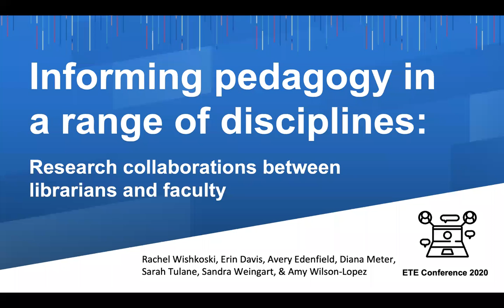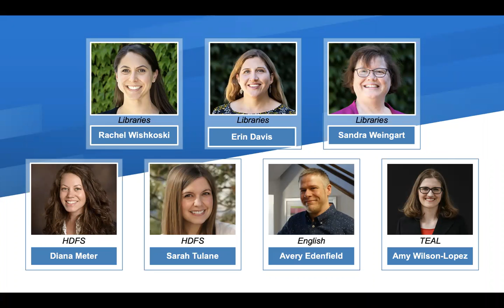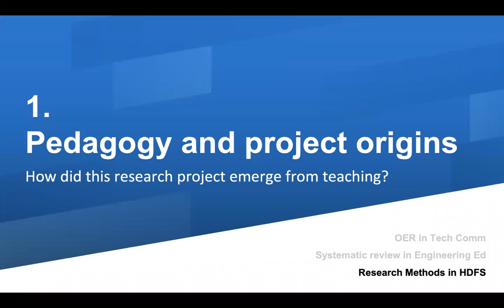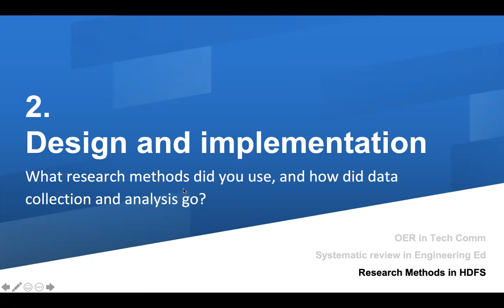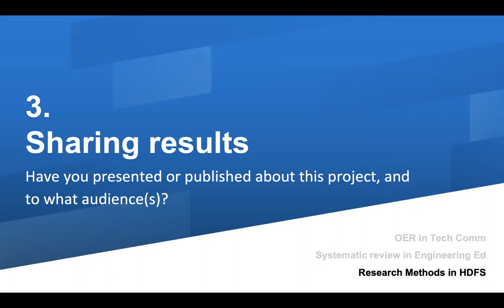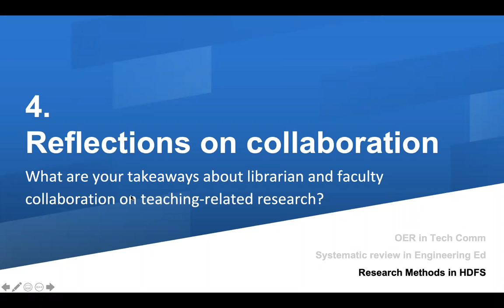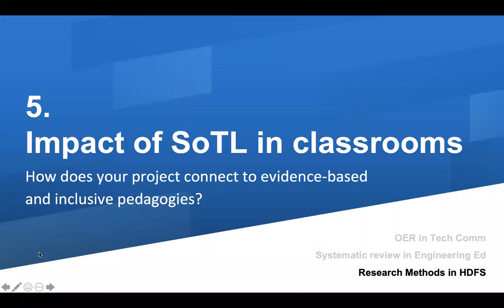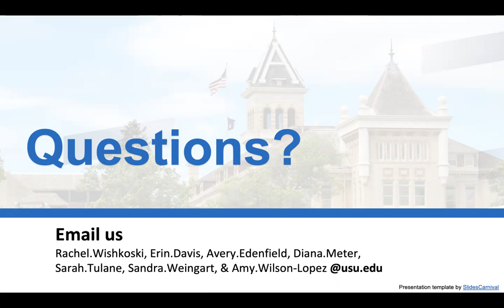ETE Virtual Conf 2020 | Panel Discussion | Informing Pedagogy in a Range of Disciplines...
"Informing Pedagogy in a Range of Disciplines: Research Collaborations Between Librarians and Faculty"

This panel will explore how research partnerships between librarians and discipline faculty at USU can inform pedagogy by providing instructors insight into learner experiences. This session centers research in Scholarship of Teaching and Learning (SoTL) at the heart of evidence-based and inclusive teaching, highlighting three examples from a range of disciplines and research designs. The first project was a survey-based assessment of changes in undergraduates' understandings of and attitudes toward research in all sections of the required Human Development & Family Studies methods course in an academic year. The second project was a pilot study of using an open access textbook in a technical communication course. The third project was a systematic review of learning outcomes related to argumentation based pedagogies, with implications for engineering educators in K-12 and undergraduate settings. In addition to discussing the details and major findings of each of their projects, panelists will reflect on the collaborative process of designing, conducting, and sharing their research as discipline faculty and librarian teams.